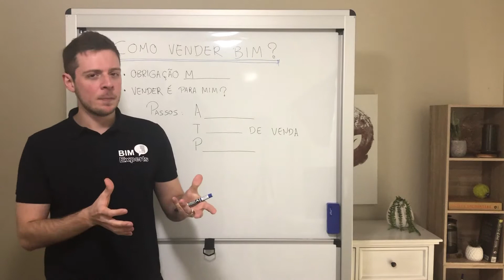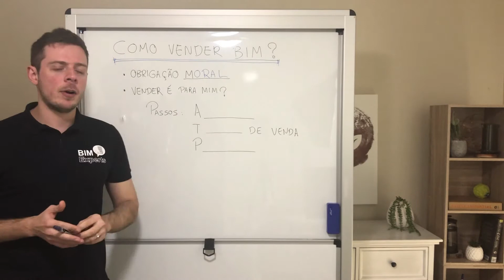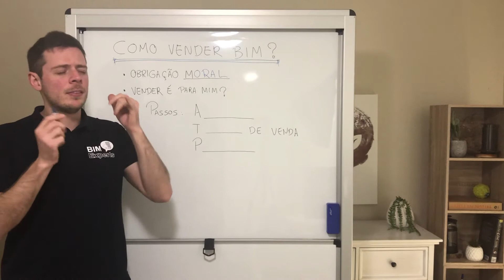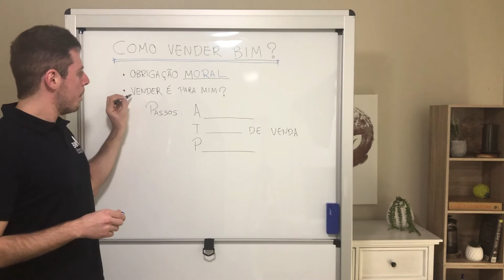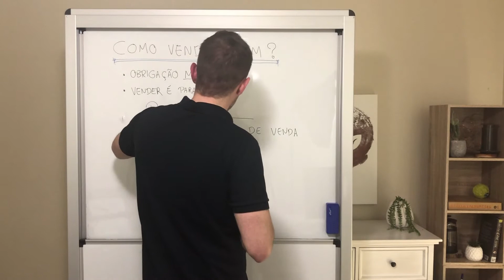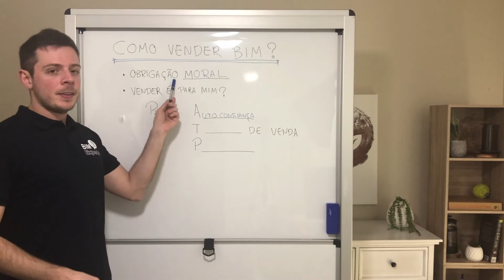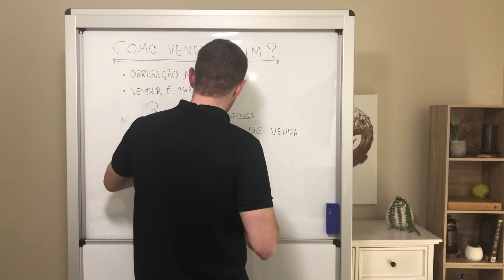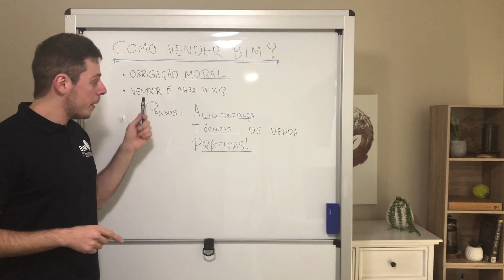Como vender BIM? | Desafio100Dias | 054/100